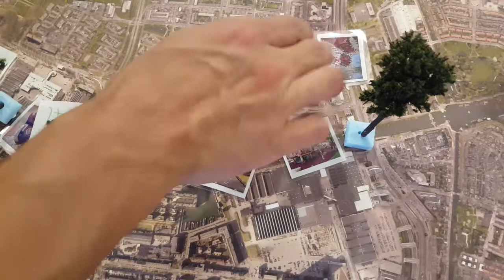Rondje stadseiland 3 juli: Basic Fit: faciliteiten sport